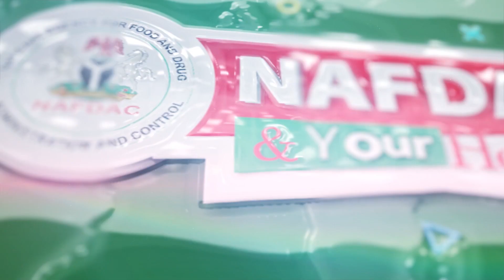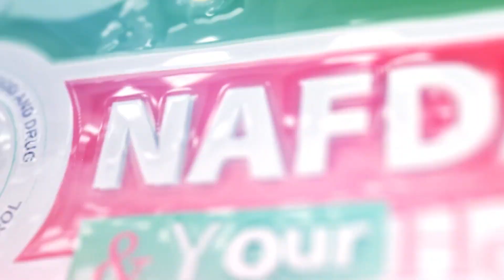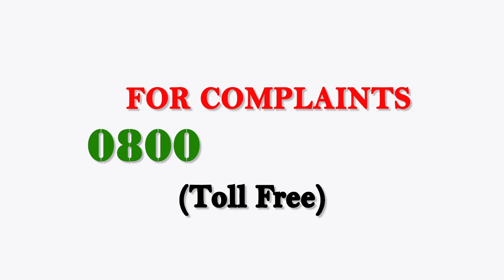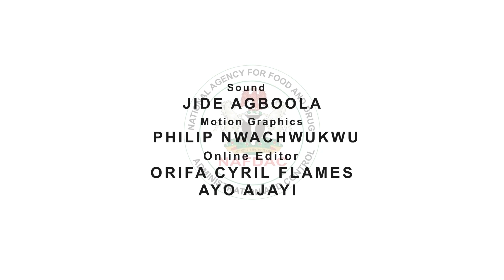World Breastfeeding Week 2022 (2)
The importance of breastfeeding to the health of infants and the overall good of the nation.